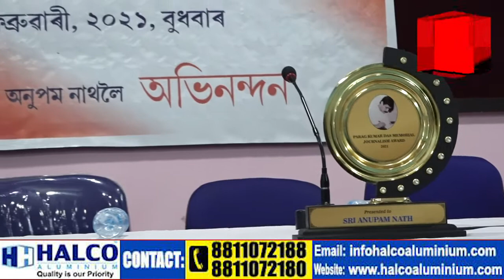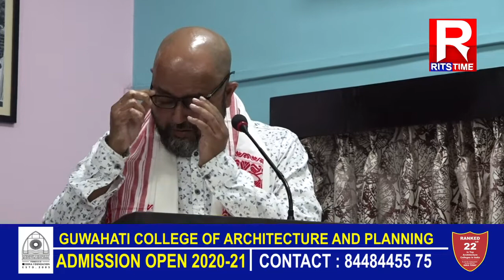২০২১ বৰ্ষৰ পৰাগ কুমাৰ দাস সাংবাদিকতা বঁটা আগবঢ়োৱা হ'ল ফটো সাংবাদিক অনুপম নাথক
২০২১ বৰ্ষৰ পৰাগ কুমাৰ দাস সাংবাদিকতা বঁটা আগবঢ়োৱা হ'ল ফটো সাংবাদিক অনুপম নাথক।